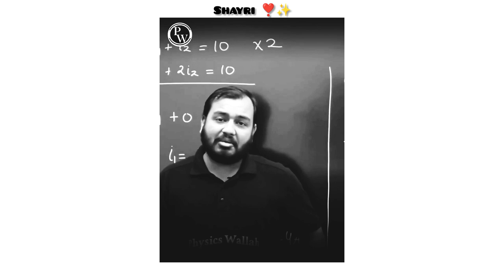🆂🅷🅰🆈🆁🅸 ❣️✨ |l ₐₗₐₖₕ ₚₐₙdₑy ₛᵢᵣ |l Wₕₐₜₛₐₚₚ ₛₜₐₜᵤₛ ᵥᵢdₑₒ 🎥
True lines  || ᴀʟᴀᴋʜ ᴘᴀɴᴅᴇʏ ꜱɪʀ || ᴡʜᴀᴛꜱᴀᴘᴘ ꜱᴛᴀᴛᴜꜱ ᴠɪᴅᴇᴏ 🎥